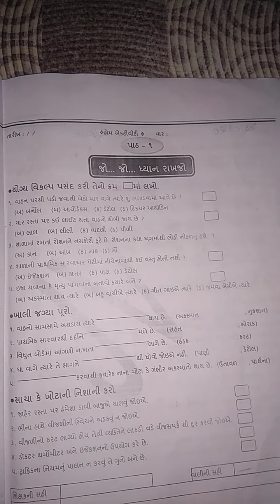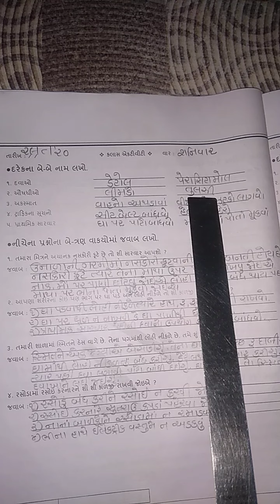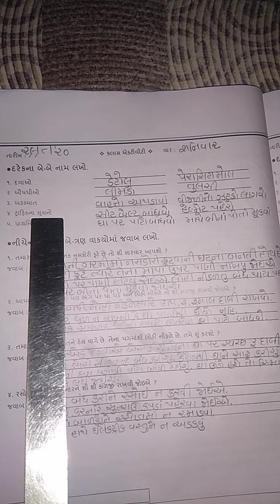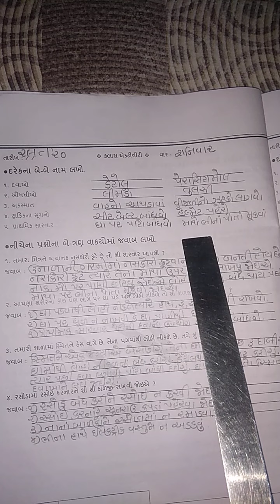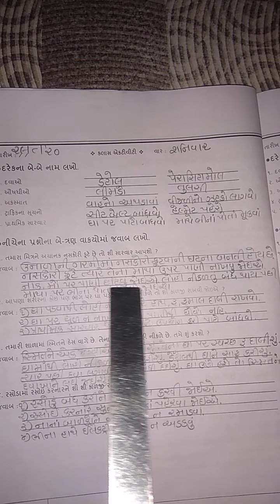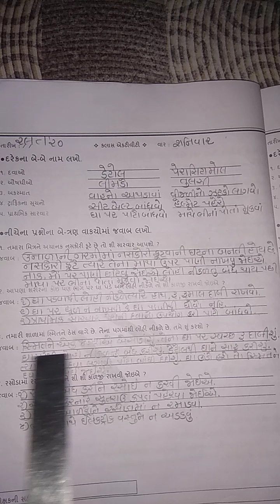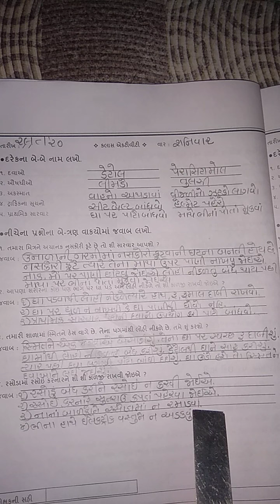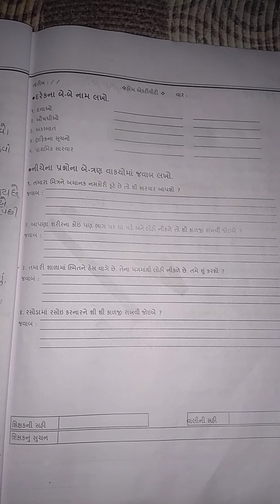ધોરણ - ૪ (અમારી આસપાસ) તારીખ 29.8.20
પેઈઝ નં. 7